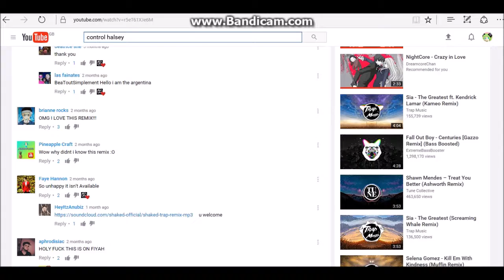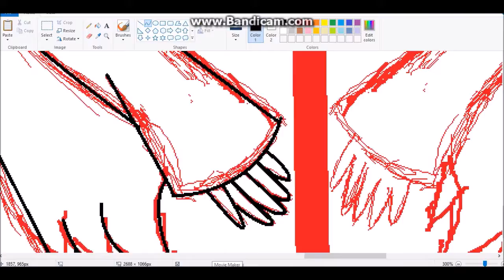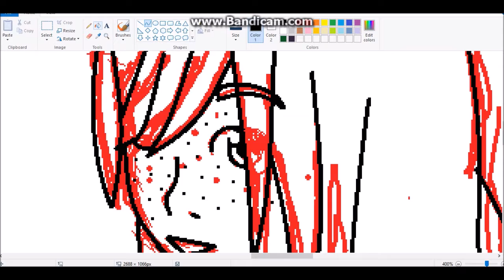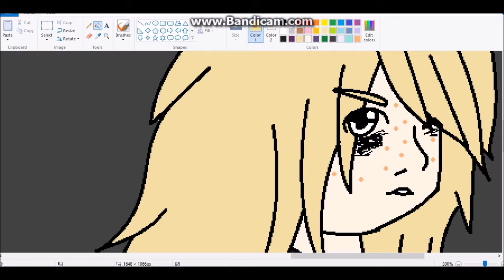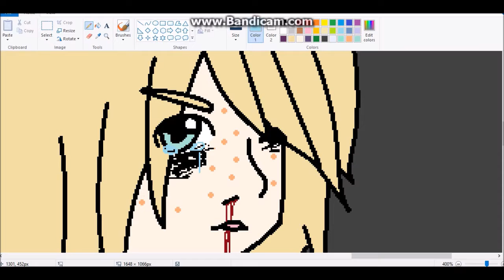Redraw That Challenge - Everything Beautiful Dies (Read Description)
!!!READ ME!!!
The Next Redraw Will Be Decided By You Lot! All You Have To Do Is Click On These Numbered Links And Comment In Comments Of This Video The Number You Want Me To Redraw! Whatever Number Has The Most Votes I Will Redraw Next. Here's The Old Art, Vote For Only ONE Please!